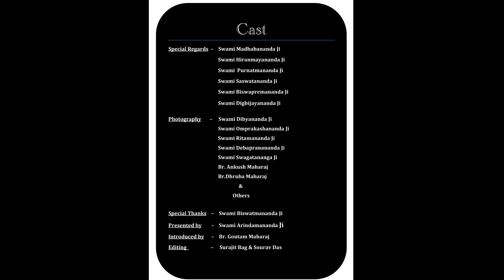Om_pranabami_Pranabnandam ওম_প্রণবামি_প্রণবানন্দম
YouTube Presented By-Swami Arindamananda(Atul moharaj)
Introduce By- Br Gautam Maharaj.
Video Editing-Sri Rishop Kumar Mukharjee.(Ron)
YouTube Editing And published By- Sri Surajit Bag,Sri Sourav Das.